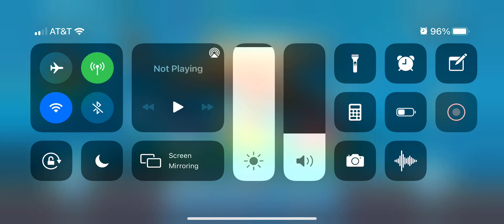Hungry Shark World - Part 35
leveling up with the basking shark.